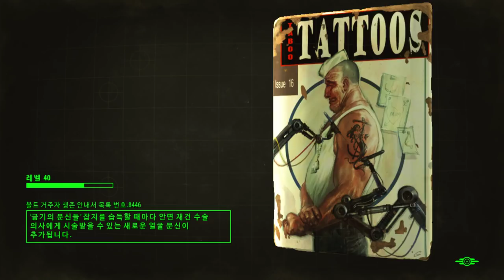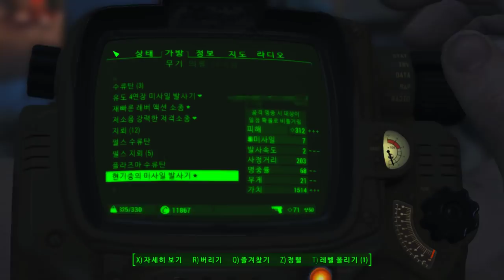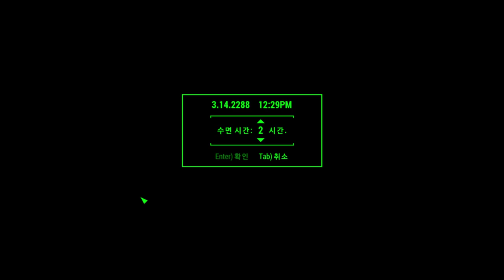136화 안봐도 무방한 번외편 고통을 생츄어리 요새화 (폴아웃4)